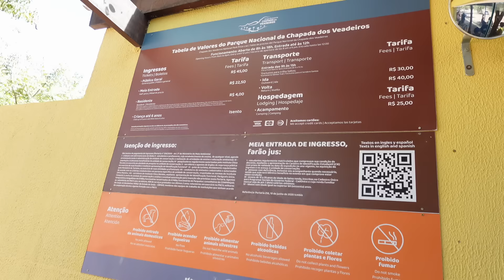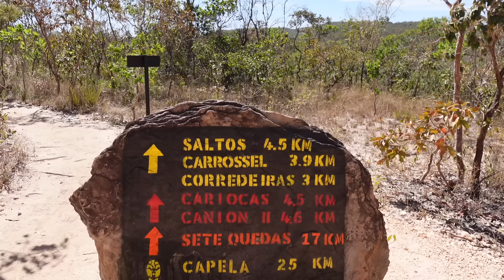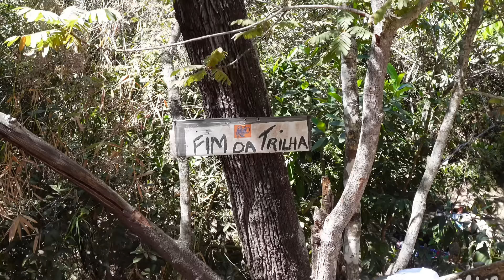VIAGEM PRA CHAPADA, NOVOS LOOKS DE ACADEMIA, RECEITA DE PICLES | JULIANA LOUISE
Heeeey migas, bora pra mais um vlog da semana. Nesse vlog fomos pra chapada dos veadeiros conhecer um pouco da cidade de Alto Paraiso de Goias. Conhecemos a cachoeira loquihas, o Parque nacional da chapada e a cachoiera dos cristais. Vale lembrar aque a gente ficou hospedado numa linda casa que é a Vila Komorebí, e pra quem é minha seguidora se entrar em contato por Airbnb eles estão dando 5% de desconto na hospedagem. Depois que voltei pra casa, ainda rolou receita de Picles de Cebola que ficou uma delicia e também comprei novos looks pra academia.

Use o nosso Cupom na Growth - CUPOM JULOUISE

💗CAIXA POSTAL: Nº15187 CEP 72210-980 DF